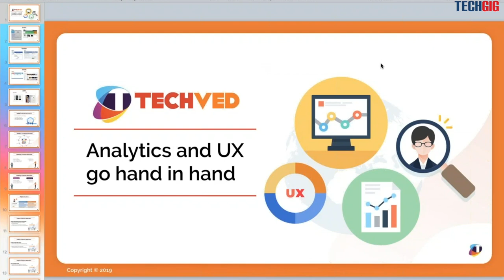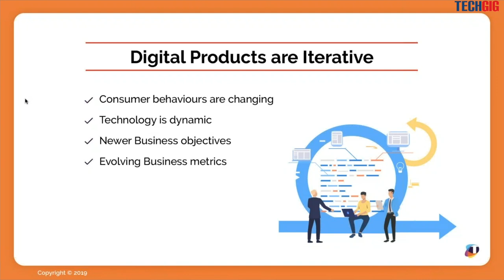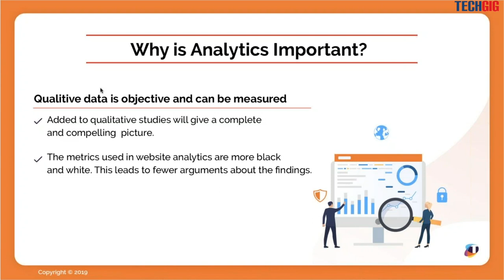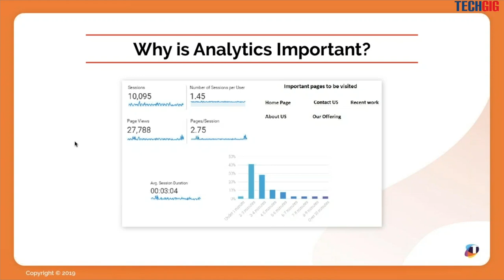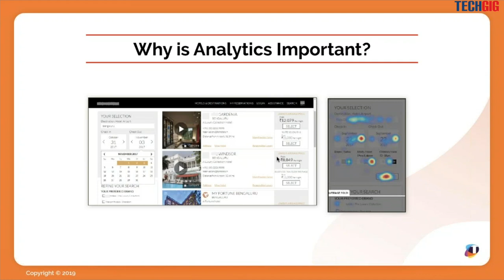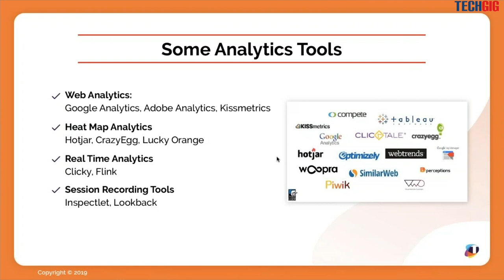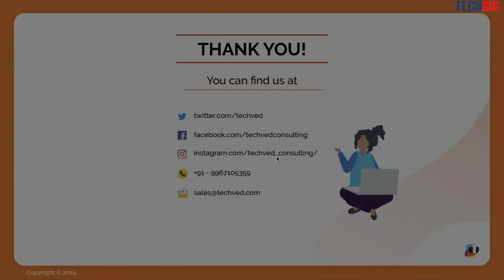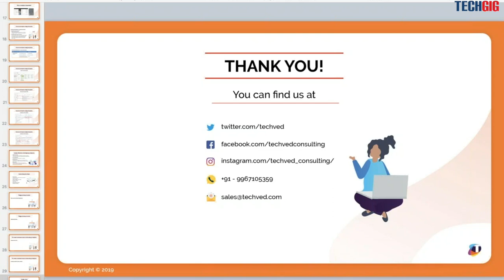Analytics & User Experience go hand in hand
Upshots:

1. Importance of Analytics
2. Metrics and Features of Analytics
3.  Analytics Tools
4. Things to keep in mind  while doing Analytics
5. Measuring Analytics

We can build thriving design solutions for your project. Get in touch with us today!